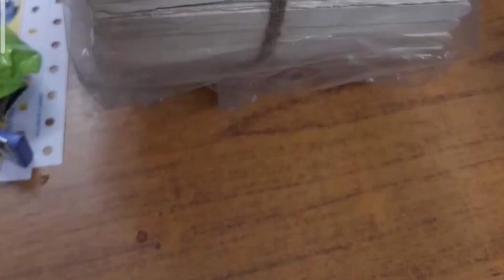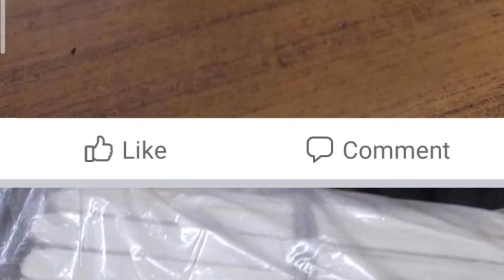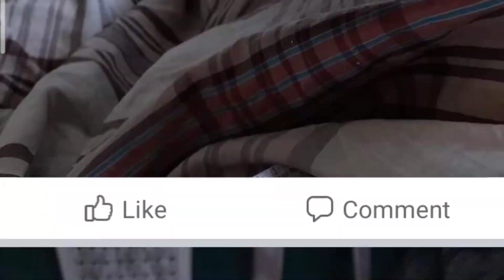wooden spoon 🥄 business opportunity 💸💸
business opportunity to buy wooden spoon,
wholesale suppliers